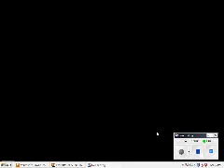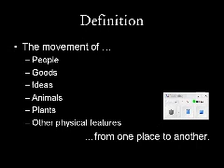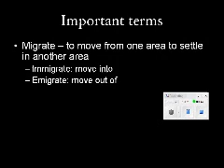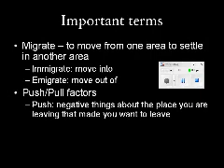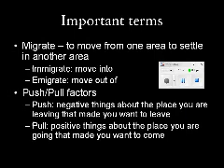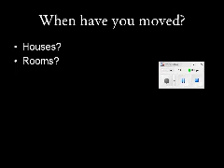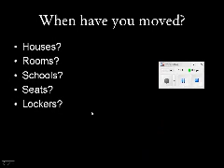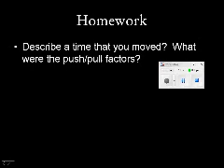Five Themes of Geography - Movement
Five Themes of Geography: Movement discussion.  About 19 minutes.